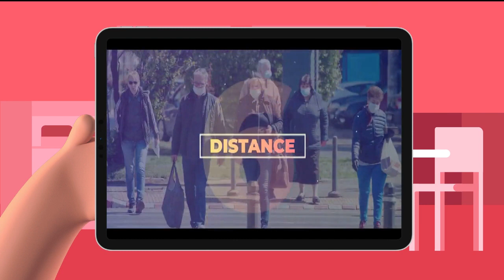SahShree - Cartoon Covid Support